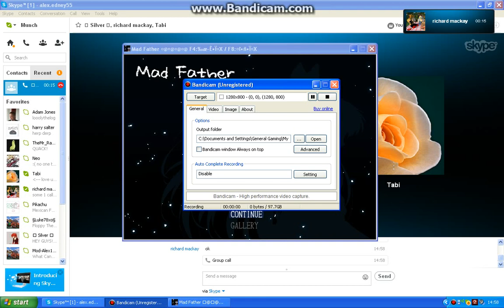MadFather Lets play ep.1 A new begining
Hi guys, Munch here and in this video im with richard who might be a moobie
we dont know :)